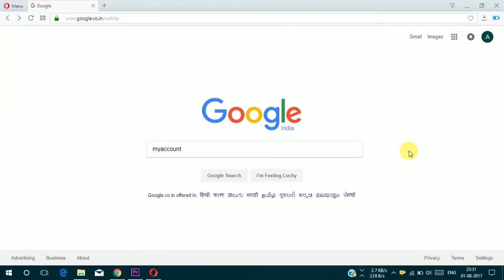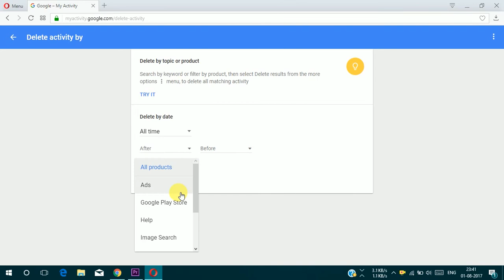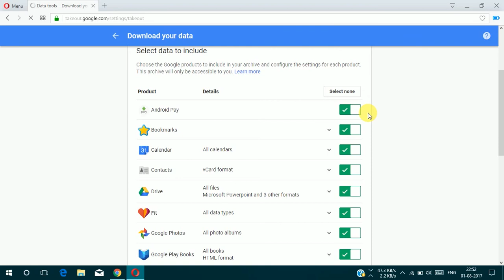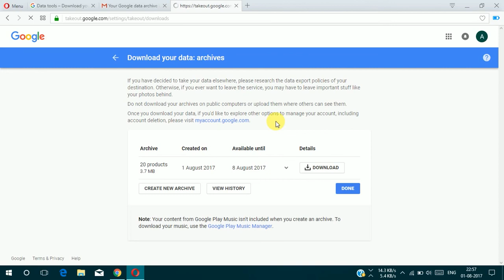How to See, Download & Delete your Google Search history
You Search on Google & Youtube. Google keep track of it. Here in this video you can learn How to Check your entire search history and how to download & Delete it.